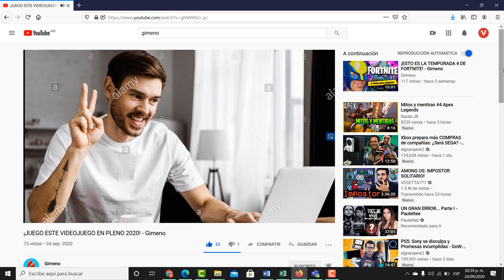CLASIFICACION DE LEYENDAS PARA RANKEDS EN APEX LEGENDS POR SU RANGO DE UTILIDAD - TEMPORADA 6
INFORMACIÓN:

► Apex Legend En Español
► ¿Te gustaría jugar conmigo? Gametarg: BTF52